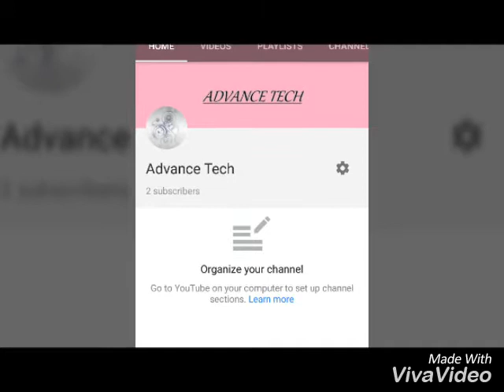Advance Tech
Channel is about electronics, electrical, computer, music and entertainments